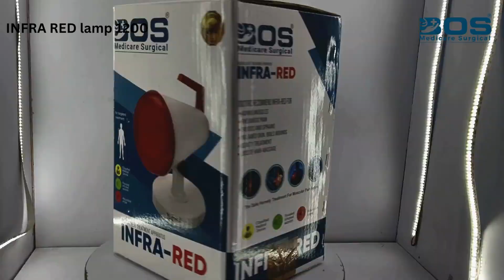Bos medicare surgical INFRARED lamp 1200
Bos medicare surgical-

Link by Amazon

Link by flipkart

BOS MEDICARE IR1200A Electric Infrared Heat Therapy Lamp For Pain Relief Infrared Lamp Infra Red Lamp-01 Digital Slit Lamp ; BosMedicareSurgical.